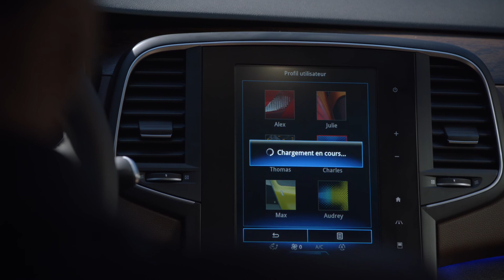Renault Talisman Grandtour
Upoznajte novi, elegantni, profinjeni, prostrani i inovativni Talisman Grandtour. Više informacija na